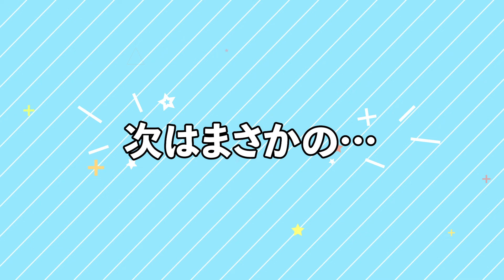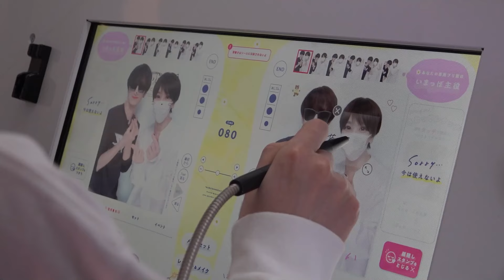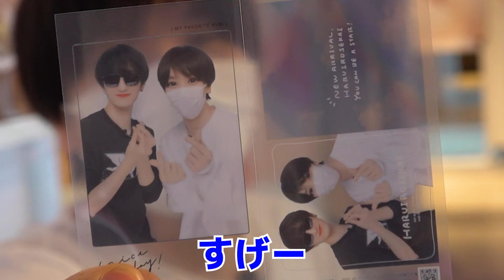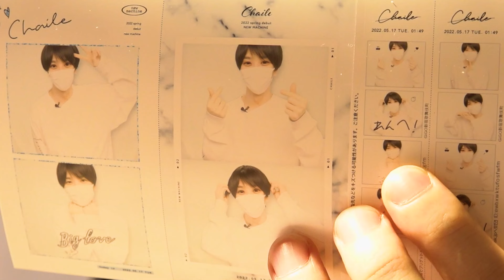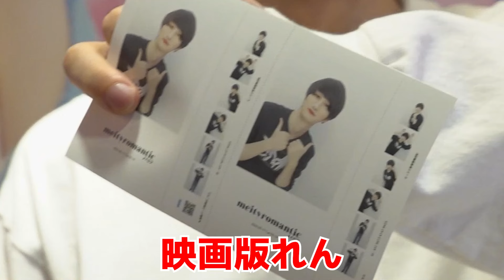世界最大級のゲームセンターで「全ての筐体をプレイ」したら総額いくらなの！？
めっちゃ楽しかった！！！そしてめっちゃ疲れた！！！